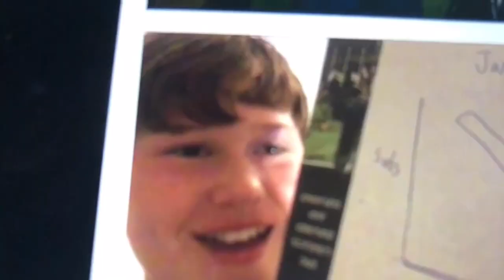Therighthand Partner Disstrack Reaction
Ouch

Oof